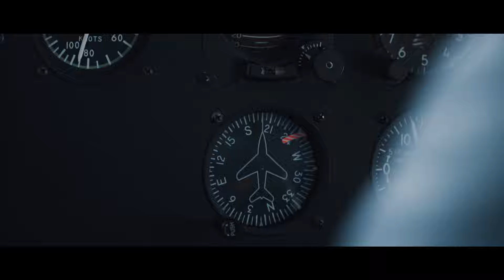SnowShow Helicamp 2019 La Rosiere | Official Aftermovie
Uwaga zajawkowicze! 🏂⛷ Jesteście gotowi na wideo z Helicamp’a gdzie razem z Wojtkiem  "GNIAZDO" Pawlusiakiem zaliczycie helidropa? Epickie widoki już 17 stycznia czekają na Was w La Rosiere. Miejscówka, którą wszyscy znają nie bez powodów. Mnóstwo puchu, trasy freeridowe i lampa na stoku? ❄🌞 Brzmi idealnie? A jakby było mało, to jedyny francuski resort, gdzie Heliskiing jest dozwolony! 🚁 Chętni startują helikopterem po włoskiej stronie z samych podnóży najwyższego szczytu Europy - Mont Blanc 🏔 Przeżycie nie do opisania!